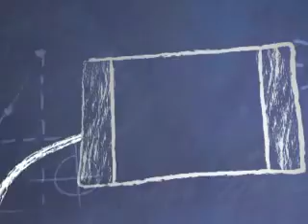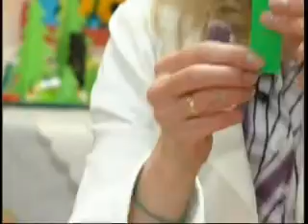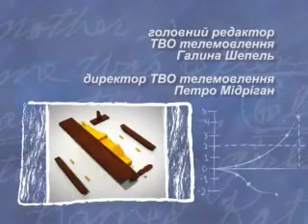НЕВГАМОВНІ ДОСЛІДНИКИ 06 06 2015 hr 16m04s MPEG1 Web PAL